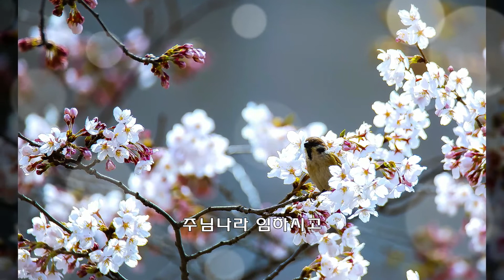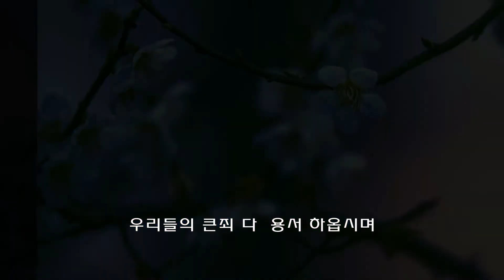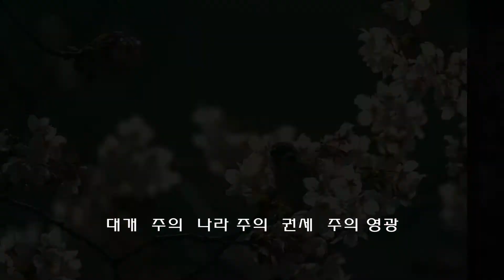주기도문2022 04 12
리얼반주기 음원
2022년도  봄   내 작품 사진
알토 색소폰  셀마 마크 7  실버
블루점보자바
반도린 2호반